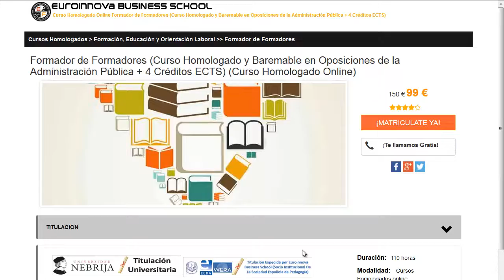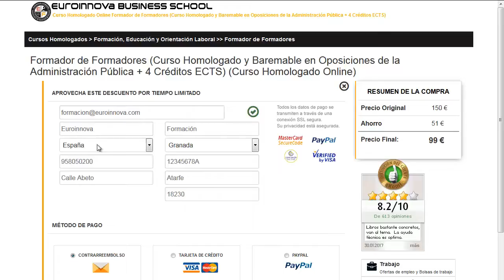grado enfermeria a distancia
grado enfermeria a distancia. Encuentra todos los cursos para grado enfermeria a distancia. Si no sabes donde hallar un curso o master homologado. En el sitio web de Euroinnova encontrarás todo.

Te ofrecen todo en grado enfermeria a distancia. No lo dudes más,visítanos y usa nuestro buscador con el cual encontrarás cualquier curso o master sobre grado enfermeria a distancia que quieras hacer.

Disponemos de mas de 10000 cursos y cursos gratis con los que enriquecer tu conocimiento. Te Contamos todo lo que quieres saber sobre grado enfermeria a distancia precios, descuentos,donde se estudia. Entra y descúbrelo en nuestra web